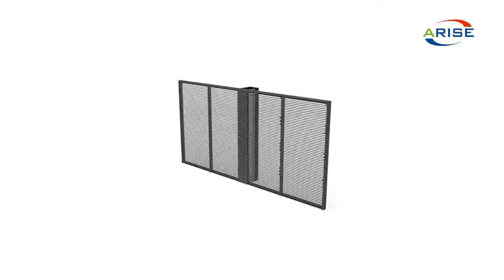Glass Curtain Wall Advertisement HD Transparent LED display screen shall be used at the stage rental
Glass Curtain Wall Advertisement HD Transparent LED display screen shall be used at the stage rental activity site, removable transparent LED display screen shall be used for shopping mall activity promotion advertising，舞台租赁活动现场采用玻璃幕墙广告高清透明LED显示屏，商场活动促销广告采用可拆卸透明LED显示屏，Szklana kurtyna ścienna Reklama HD Przezroczysty ekran LED będzie używany w miejscu wynajmu sceny, zdejmowany przezroczysty ekran LED będzie używany do reklamowania działań promocyjnych w centrum handlowym.Şüşə Pərdə Divar Reklamı HD Şəffaf LED displey səhnə icarəsi fəaliyyət sahəsində, çıxarıla bilən şəffaf LED displey isə ticarət mərkəzinin fəaliyyətinin təşviqi reklamı üçün istifadə ediləcək，Скляна шторна стіна Реклама HD Прозорий світлодіодний екран буде використовуватися на місці оренди сцени, знімний прозорий світлодіодний екран буде використовуватися для реклами діяльності торгового центру,Màn hình kính treo tường Quảng cáo HD Màn hình LED trong suốt sẽ được sử dụng tại địa điểm hoạt động cho thuê sân khấu, màn hình LED trong suốt có thể tháo rời sẽ được sử dụng cho quảng cáo khuyến mãi hoạt động của trung tâm mua sắm ，Anuncio de muro cortina de vidrio La pantalla LED transparente HD se utilizará en el sitio de la actividad de alquiler del escenario, la pantalla LED transparente extraíble se utilizará para la publicidad de promoción de la actividad del centro comercial,

1.Outdoor Full Color LED Displays
1.1 Outdoor popular back service fixed installation

1.2 Outdoor front service fixed installation

1.3 Outdoor Rental
P2.976/ P3.91/ P4.81/ P5.95
1.4 Outdoor stadium perimeter

2.Indoor Full Color LED Displays
2.1 Indoor fixed installation
2.2 Indoor Rental
P1.953/P2.604/ P2.976/ P3.91/ P4.81
3.Indoor Flexible Full Color LED displays
Small pixel pitch: P1.25/ P1.5625/ P1.579/ P1.667/ P1.86/ P1.875
4.Transparent Full Color LED displays

1.1. 户外常规固装
1.2. 户外快锁前后双维护固装
1.3. 户外租赁屏
1.4. 户外球场围圈
2.1. 户内固装
2.2. 户内租赁